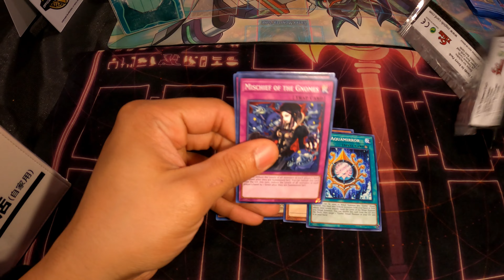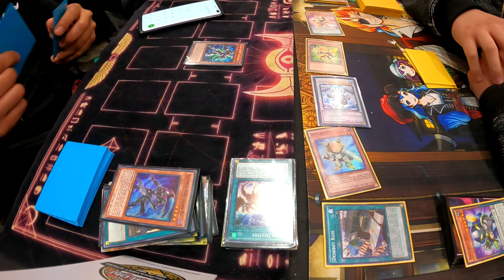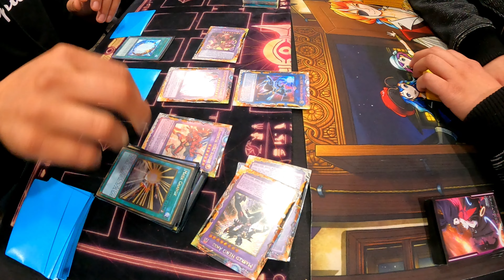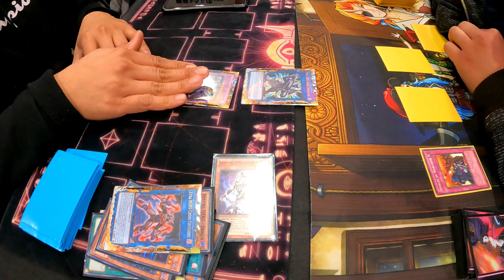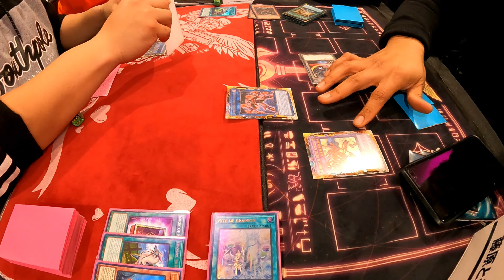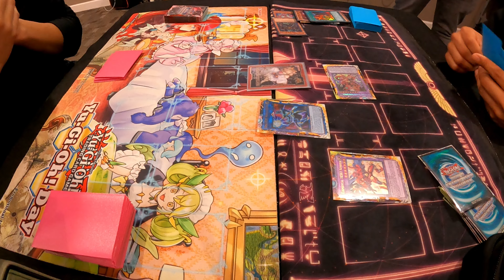UNLEASHING THE POWER OF MASKED HEROES ON OUR OPPONENTS! - Full Day Of Yu-Gi-Oh!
Full Day Of Yu-Gi-Oh! is a vlog where i go to different yugioh locals in the chicago land area and compete to become the best yugioh player i can be.  My Ultimate goal of this vlog is  to show yugioh players that you don't have to always play the best deck to win.